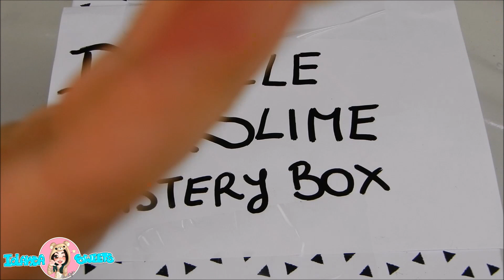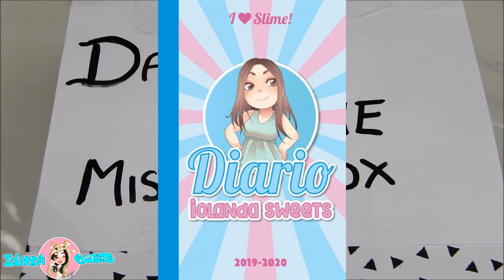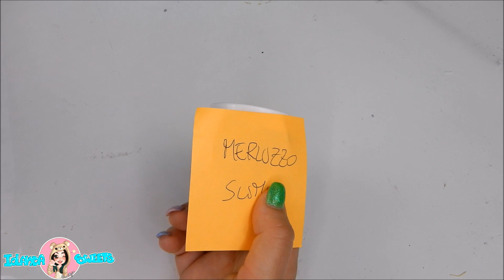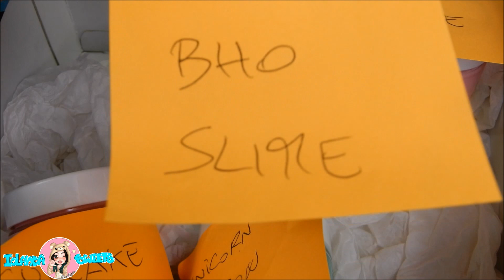APRO SLIME MISTERY BOX FATTA DAL MIO RAGAZZO! COME SARANNO Iolanda sweets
HELLO EVERYONE OGGI DANIELE MI HA CREATO QUESTA MISTERY BOX DI SLIME! VEDIAMO INSIEME COME SONO

VIDEO NUOVI OGNI GIORNO ALLE 14:30

-MUSICAL.LY  @iolandasweets